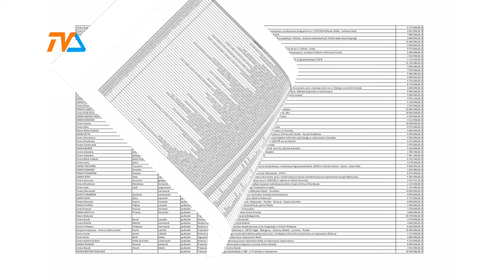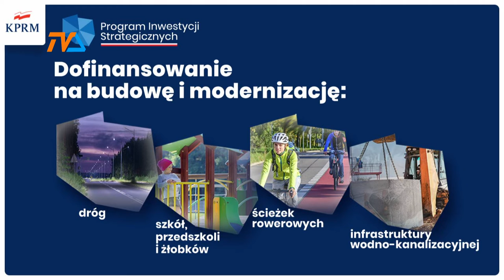65 milionów. Na co? |TVSUWAŁKI